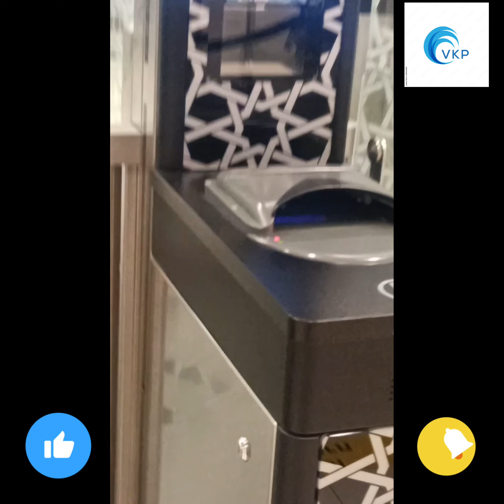✈️✈️✈️ flight travel in UAE ✈️✈️✈️ விமானம் பயணம் vkp#@#@@#@love